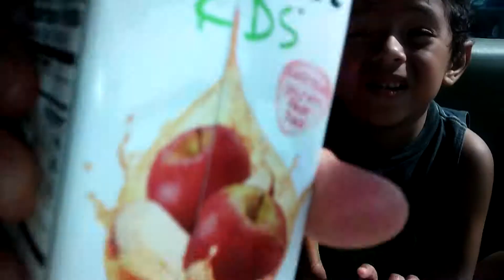The kids goofing around